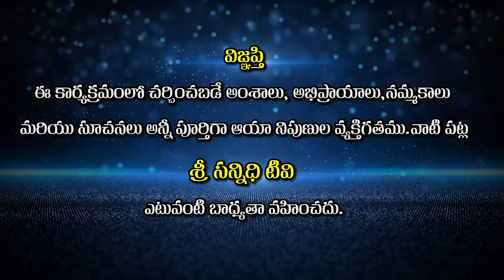Three types of mantras || బీజమంత్రము - పూర్ణమంత్రము - మాలామంత్రము అంటే ఏమిటి ? || Sree Sannidhi TV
Watch🚩Three types of mantras ||  బీజమంత్రము - పూర్ణమంత్రము - మాలామంత్రము అంటే ఏమిటి ? || Sree Sannidhi TV